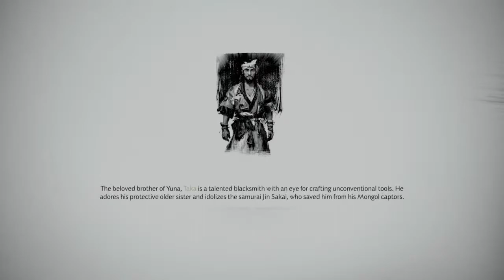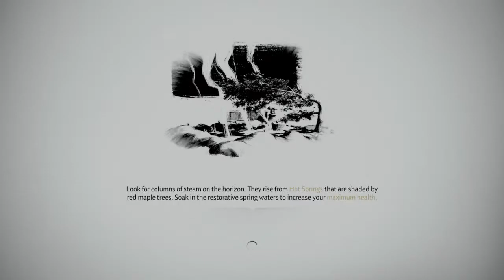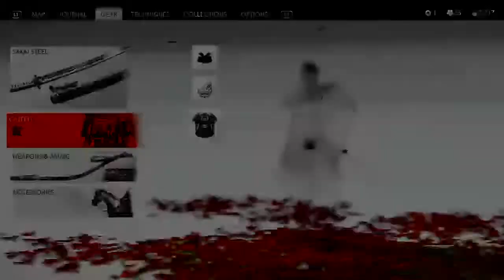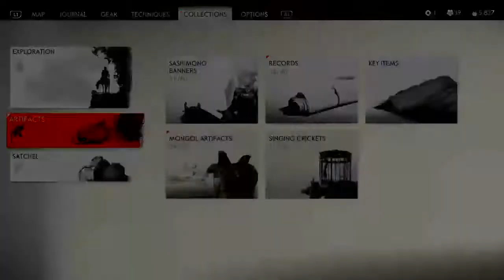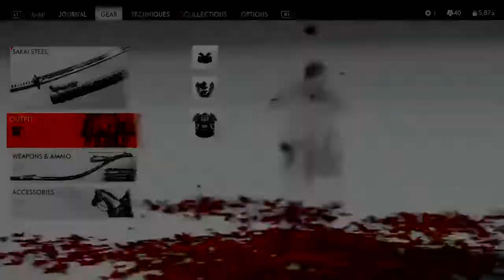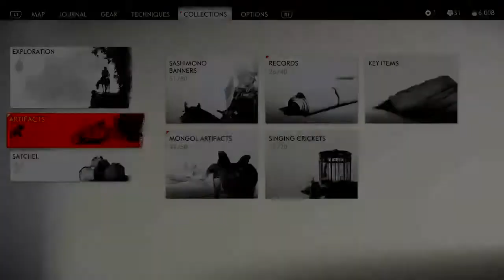Ghost of Tsushima | Hard Difficulty | Finishing All Side Quest I Finally Got Platinum Trophy